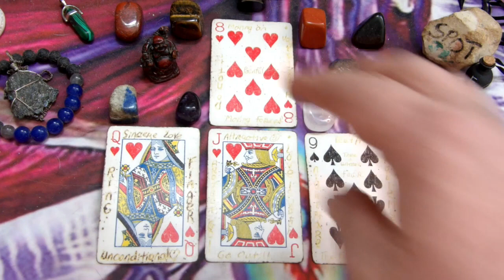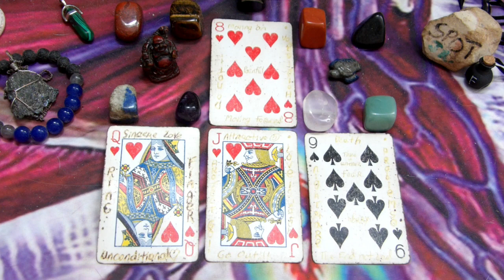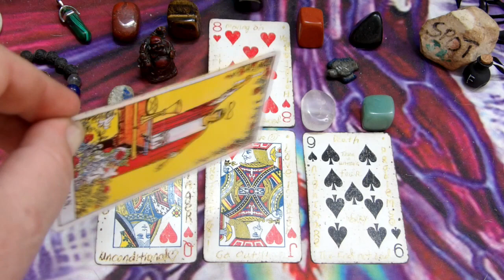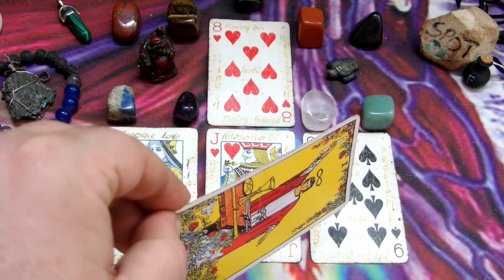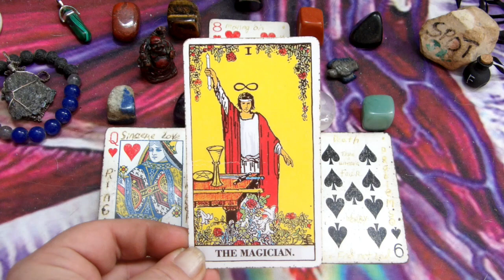Leo - You Have the Ability - April 8th to 14th